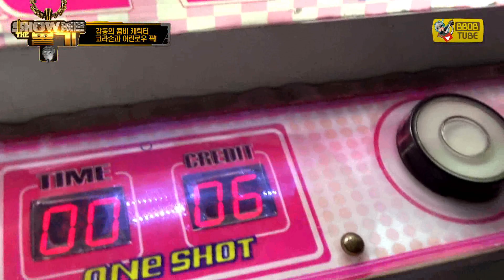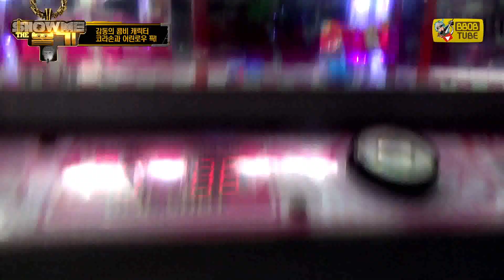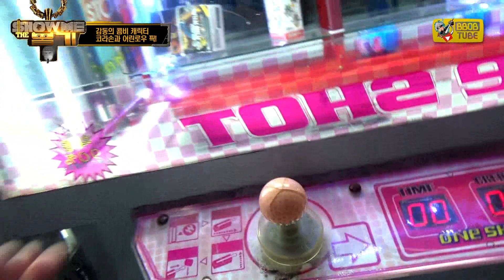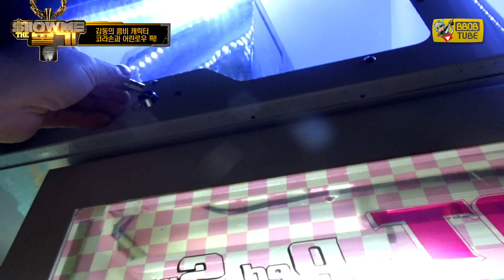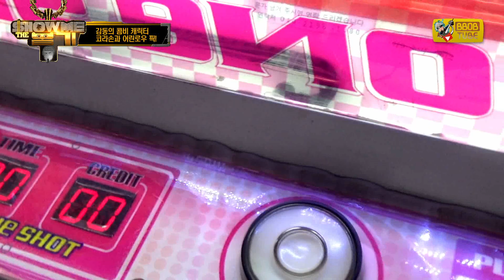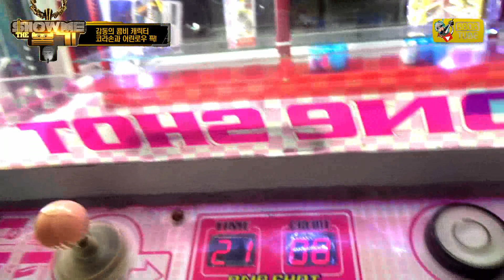감동의 콤비 캐릭터 코라손과 어린로우 세트뽑음!! 좋은거죠? corazon&law figure get!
루피에게 샹크스라면
로우에겐 코라손이죠~
진짜 희귀탬 뽑은거 같습니다!